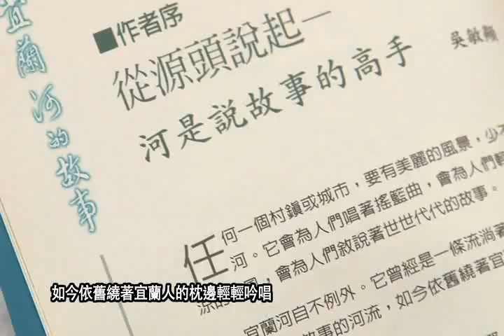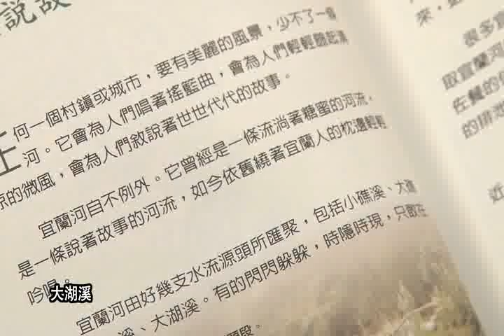吳敏顯 〈河是說故事的高手〉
"吳敏顯

〈河是說故事的高手〉

任何一個村鎮或城市，要有美麗的風景，少不了一條河。它會為人們唱著搖籃曲，會為人們輕輕扇起清涼的微風，會為人們敘說著世世代代的故事。

宜蘭河自不例外。它曾經是一條流淌著糖蜜的河流，是一條說著故事的河流，如今依舊繞著宜蘭人的枕邊輕輕吟唱。

宜蘭河由好幾支水流源頭所匯聚，包括小礁溪、大礁溪、五十溪、大湖溪。有的閃閃躲躲，時隱時現，只敢在你的窗戶下探頭，像個情竇初開的少年；有的嘻嘻哈哈，招搖喧嘩，荒腔走板地唱著沒有人聽懂的曲調，像個隨時找人勾肩搭背的醉漢。

五十溪、大湖溪各自流到了員山溫泉附近，才手牽手地讓人眼睛一亮，流出一條美麗溪河的模樣。任誰都看得出來，這是一條映著多彩天光，載著快樂天籟的溪流。

當它繼續流到了金六結，從北邊山裡奔來的小礁溪和大礁溪，爭先恐後的擠成一塊兒，再一起溜著滑梯斜插進來，更使宜蘭河顯得有模有樣了。

很多宜蘭人都忘記從祖父輩甚至曾祖父輩開始，便挹取宜蘭河的流水喝飲和洗淨身軀，撈捕宜蘭河的魚蝦做為佐餐的佳餚，攔截宜蘭河的水流灌溉田園；同時，也把人畜的排泄物沖進河裡。

在宜蘭，幾乎找不到有其他的溪河，能與人們如此親近。

一條與人們如此親近的溪河，當然會有許多故事流傳。可惜多年來，這些故事只流傳在沿河流域的耆老口中，不曾有人認真的把它寫下來。

我童年和少年時期居住的村莊，距離河邊不到三百公尺，在大人籐條竹枝鞭打的威脅下，還是會忍不住偷偷結伴下水摸蜆、捉魚，或躲在河邊的草叢裡，等著載運製糖甘蔗的駁仔船駛過時，偷取甘蔗。也一直認為，這河即是那難忘的初戀情人，不管對方記不記得自己，都願意把那些流傳的故事，逐一寫下來。

很多年前從事新聞採訪的工作，聽了各地耆老敘說不同的故事，曾經陸續撰稿發表。可惜那些篇章為了配合新聞版面處理，不乏粗淺的急就章。後來，想到把它寫成一系列的故事，得感謝國立宜蘭大學張智欽教授。

二００二年春天，張教授主持「宜蘭河流域人文及自然資源調查計畫」，希望我能加入行列，幫忙人文方面的調查和撰述工作。在此之前，我們二人素昧平生，我只得坦然表白自己非文學或歷史科班出身，無論對文學創作或地方人文探查，靠的是土法煉鋼，恐與學術研究有很大距離。我參與，也只能寫一些故事，談不上學術理論或探討。

於是，讓我在本職工作之外，來回奔波於宜蘭河流域，對過去所耳聞目睹事件，做更進一步的深入訪談。也有機會在學術領域的門廊下，坐著籐椅說故事。

在調查計畫完成之際，我第三度向《聯合報》申請提早退休獲准，即順當的開始把聽來的故事，逐一整理。有的寫成散文，有的寫成故事，有的寫成小說。加上早年所發表關於宜蘭河的作品，算是寫了不少。

除了這本《宜蘭河的故事》外，像已經出版的《老宜蘭的腳印》書裡，〈白甘蔗‧黑糖膏〉〈宜蘭河岸的客家庄〉〈王公張羅蓋廟〉〈白天遇見鬼〉〈請鬼遷居〉諸篇章，以及《老宜蘭的版圖》書裡的〈做大水〉〈一座橋的身世〉〈船仔頭〉〈最後的渡口〉〈從宜蘭飛台北〉，《與河對話》書裡的〈河口〉〈與河對話〉〈只有河水靜靜流〉，還有我的短篇小說集《沒鼻牛》當中的〈滿溪全鮘魚〉〈放貓〉，寫的也都是與宜蘭河有關的篇章，對宜蘭河故事有興趣的讀者，可以參閱。

在此要一併說明的是，書裡這些故事，大部分是新寫的，也有些是發表後覺得應當補充修訂而改寫的。為了敘述及讀者閱讀方便，不管發生在清朝、日據時期，或光復後的紀事，除了必要說明外，統一採西元紀年。

希望我寫的這本書，能夠有故事的趣味和驚奇，有文學的意境和刻度，有歷史的跡痕和基因；希望我寫的這本書，能夠適合老年人、中年人、年輕人閱讀，更適合孩子們閱讀。甚至還可以用朗讀的方式，講給更小的孩子聽。

我相信，河還會繼續說很多故事，但願每個人都成為寫下故事的那個人。

〈河是說故事的高手〉，《宜蘭河的故事》，宜蘭縣立蘭陽博物館，2010年2月。"